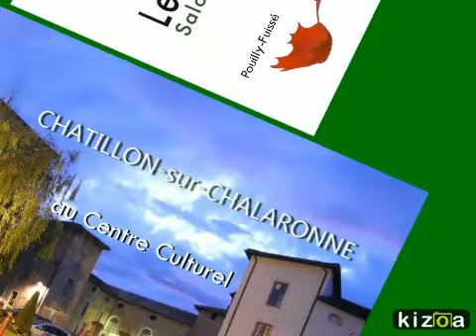Montage Photo Kizoa: DIVIN salon VITICULTEUR 5 ~ DOMAINE SAUMAIZE